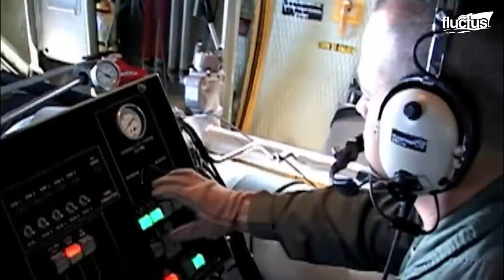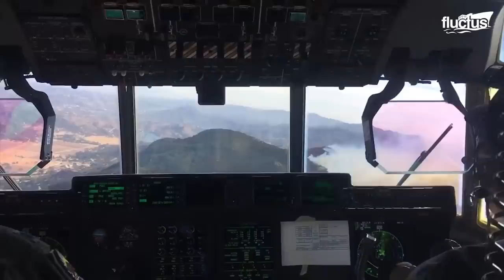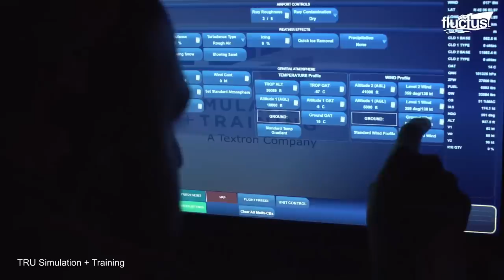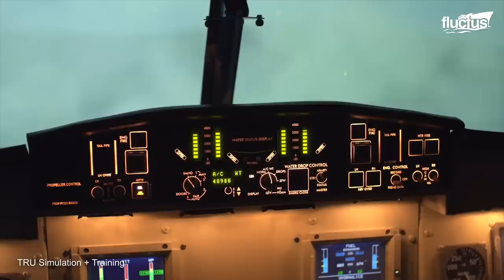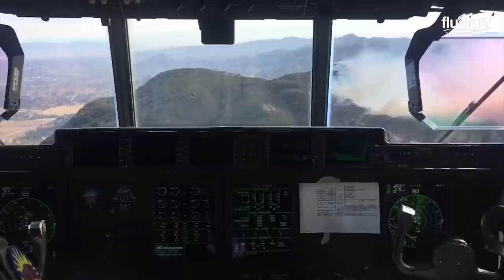This Simple but Genius US Air Force Invention Changed Forest Fire Fighting Forever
Welcome back to the Fluctus Channel for details on how the MAFF system changed the fight against massive wildfires in the US but also in other part of the World.